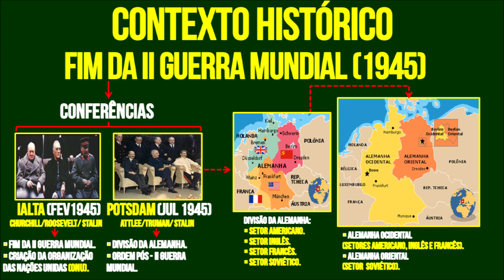GUERRA FRIA 2: O MUNDO PÓS II GUERRA MUNDIAL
Segunda Aula do nosso Curso de História Geral abordando a situação do mundo no Pós-Segunda Guerra Mundial.